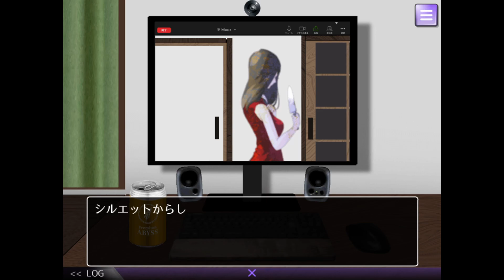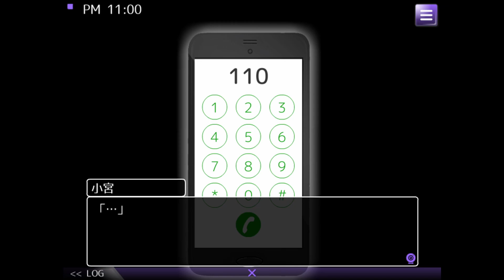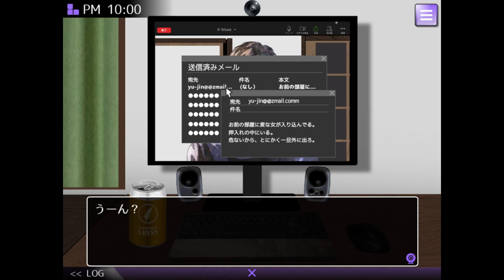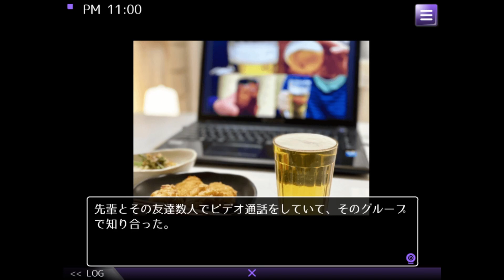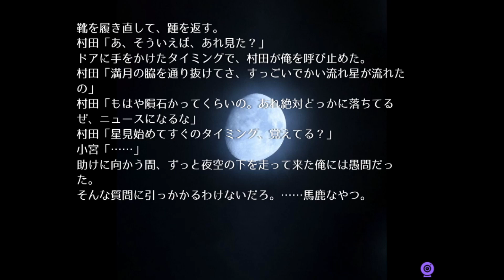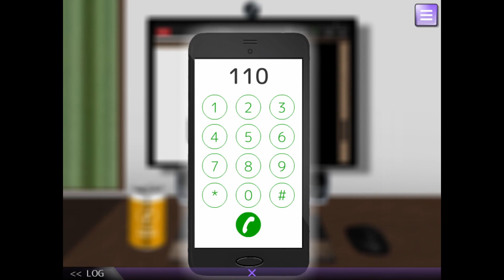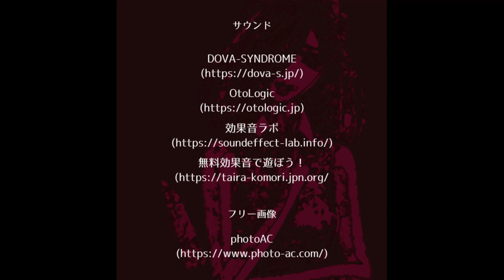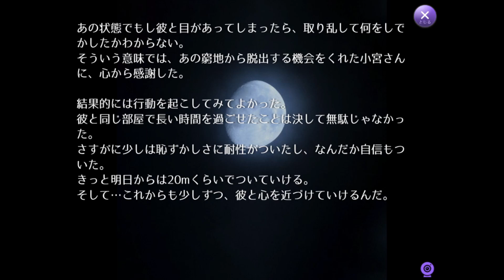Suspense Behind an Online Meeting [All Endings/No Commentary Full Game] - MOOZ [2021 Indie Games]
MOOZ is a Japanese Indie Horror Visual Novel Game which became popular immediately in Japan. You are doing video-meeting online with your friend. Wait, a woman hid in a closet behind him? Plus she had a knife!? Alert him without noticing her!

00:00 Intro / イントロ
00:24 Opening / オープニング
02:13 END 5
04:00 GAME OVER
06:02 END 2
09:49 END 4
11:32 END 7
15:08 END 3
16:21 END 2 (Another version / 別バージョン)
19:50 END 3 (Another version / 別バージョン)
23:30 END 1
25:39 END 6
27:02 Giving up / あきらめる
30:26 NORMAL END
33:42 TRUE END
37:53 EXTRA
41:05 Outro / アウトロ

Licensed contents

-Ending
MusMus